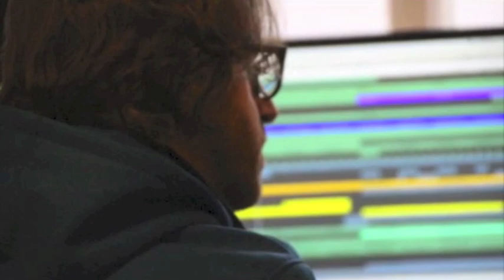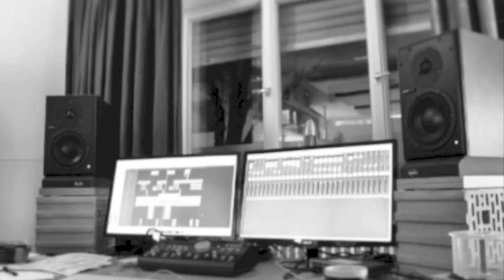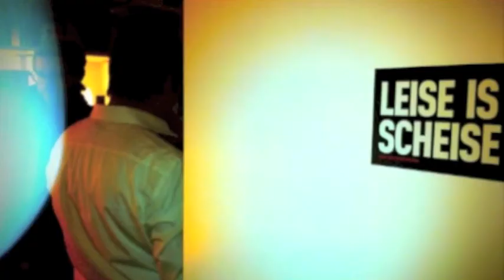Bürgermeista 2013 / Erste Hörproben aus dem neuen Studio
Endlich!!! Bürgermeista & die Gemeinderäte mit Hörproben von den ersten Songs:
Feinste musikalische Handarbeit aus Untergiesing ;)
1) Do scheint d'Sonna, 2) Dadadidi, 3) Barfuaß grodaus, 4) Auf Wiedaschaun